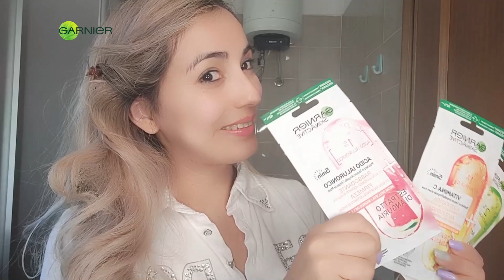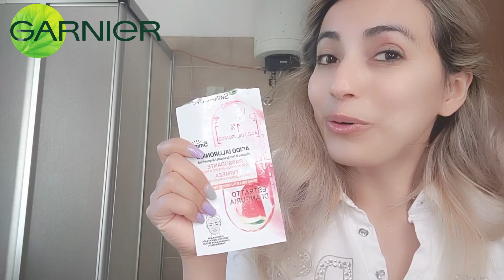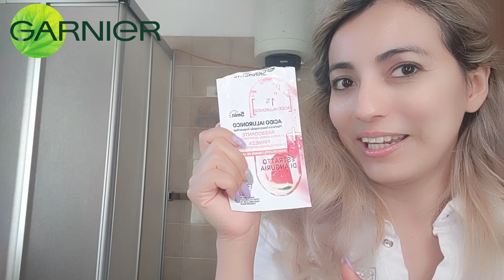NUOVE!! GARNIER SKINACTIVE MASCHERE VISO IN TESSUTO AMPOLLE IN SOLO 5 MINUTI !!//ANGELS COCO//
ciao a tutti  e bentornati !!
oggi vi porto un video  super interessante di queste nuovissime maschere viso in tessuto  Ampolle   GARNIER SKINACTIVE  che aggireranno in solo 5 Minuti   e ti lasceranno la pelle più
bella e luminosa
 Sono Maschere Low cost e Anche per tutti tipi di pelle!

GARNIER SKINACTIVE MASCHERE VISO IN TESSUTO AMPOLLE //Anguria// 🍉🍉🍉🍉🍉🍉🍉🍉🍉🍉🍉

GARNIER SKINACTIVE MASCHERE VISO IN TESSUTO AMPOLLE //Ananas// 🍍🍍🍍🍍🍍🍍🍍🍍🍍

GARNIER SKINACTIVE MASCHERE VISO IN TESSUTO AMPOLLE //Cavolo Nero// 🥬🥬🥬🥬🥬🥬🥬🥬🥬🥬🥬🥬🥬

✔️Se sei una Azienda e vuoi collaborare con me affinché io possa testare e recensire i tuoi prodotti